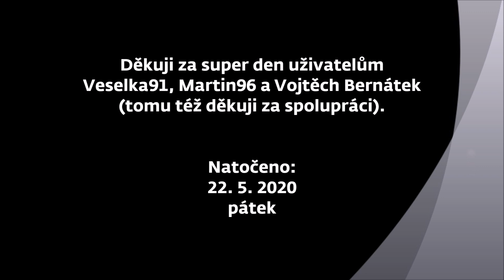Železniční přejezd Starý Šachov - 22.5.2020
Lokalita / Location: Starý Šachov, 50.72052, 14.37109
Trať / Line: Liberec - Česká Lípa - Benešov nad Ploučnicí
Úsek / Section: Starý Šachov - Františkov nad Ploučnicí
Výstražníky / Light signals: AŽD 71
Zvonek / Bell: klasický / classic
Vlak / Train: R 1388 PLOUČNICE (Liberec - Česká Lípa hl.n. - Děčín hl.n. - Ústí nad Labem hl.n., v úseku Benešov nad Ploučnicí - Děčín hl.n. nahrazen NAD, zpoždění 5 minut)
Spolupráce / Co-operation: Veselka91, Martin96, Vojtěch Bernátek
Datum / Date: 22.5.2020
Kamera / Camera:
Panasonic HC-VX980 (druhý záběr)
Panasonic HC-V250 (první záběr)